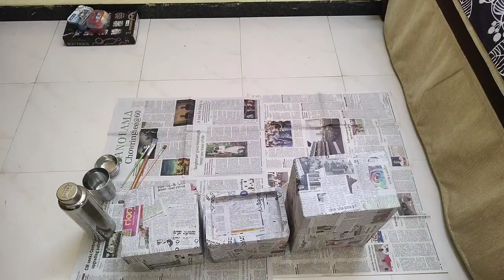Shabe Mehraaj Ki Raat ||Badi Raat ||#Shabemehrajkiraat